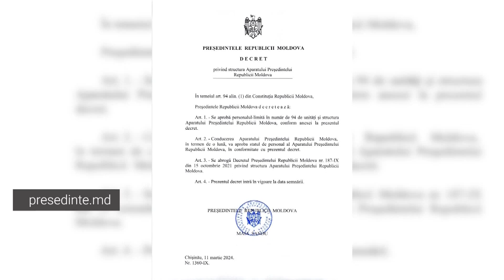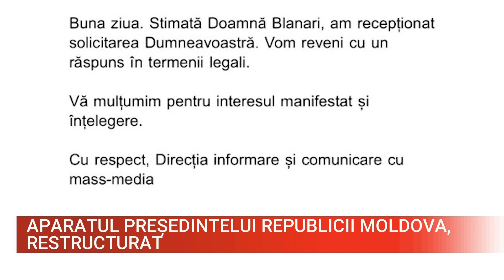Aparatul Președintelui Republicii Moldova, restructurat